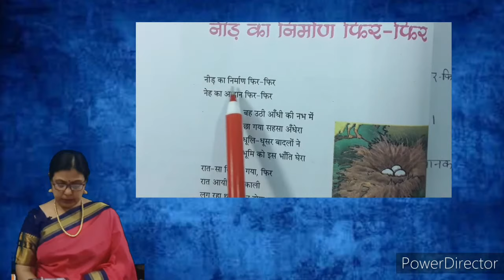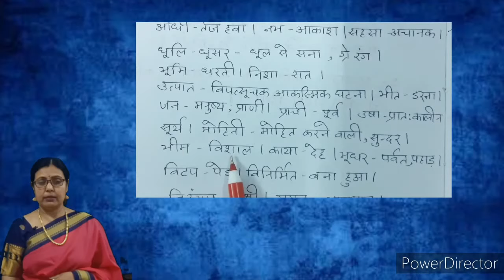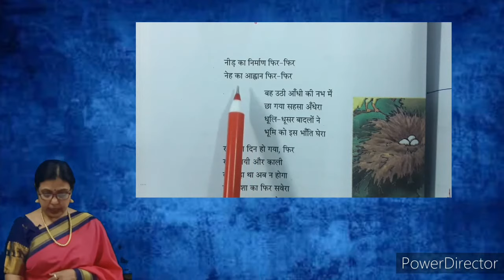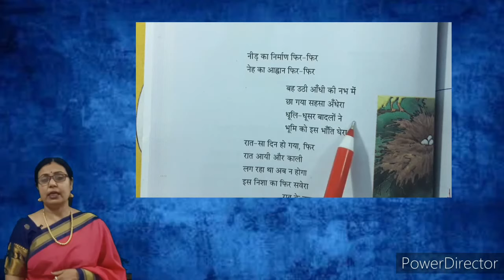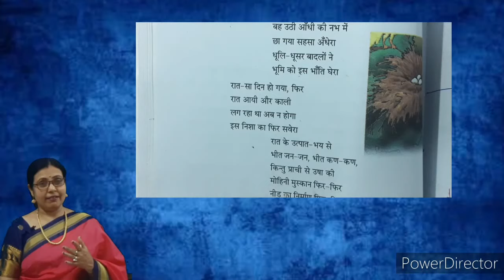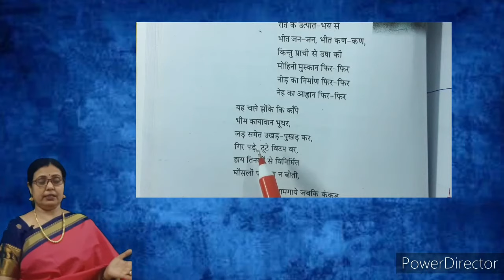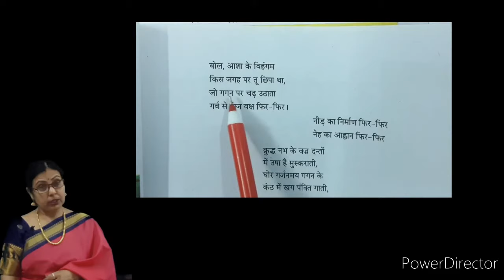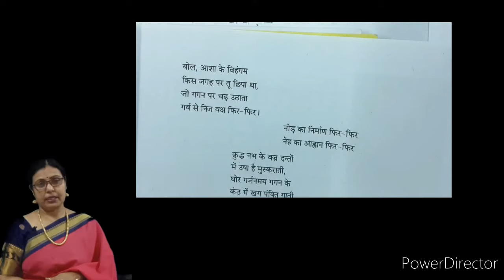"नीड़ का निर्माण फिर-फिर"-हरिवंशराय"बच्चन"-"नीड़ का निर्माण....निज वक्ष फिर-फिर। "सप्रसंग व्याख्या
विषय का अध्ययन कैसे करें? परीक्षा के लिए किसी पाठ का आप अध्ययन कैसे करे? प्रश्न-उत्तर की तैयारी से पहले सम्बंधित विषय का गहन अध्ययन अति आवश्यक है।

हैलो बच्चों, मै हूँ अन्जु मैडम और study with Anju Madam में आप सबका हार्दिक स्वागत है। आज के विडियो में मैंने हरिवंशराय"बच्चन"की कविता "नीड़ का निर्माण फिर-फिर "(भाग-1)का सप्रसंग अर्थ सहित व्याख्या प्रस्तुत किया है।साथ ही कठिन शब्दों के अर्थ को बतलाया गया है,जिससे विद्यार्थिंयो को काफी लाभ मिलेगा। इससे आपको पूरी विषय-वस्तु समझ में आ जाएगी। परीक्षा में पाठ के प्रत्येक भाग से प्रश्न पूछे जाते है।किसी भी विषय का विशद ज्ञान प्रत्येक बच्चों को होनी चाहिए। तभी आप परीक्षा की तैयारी पूरी तरह से कर पाएंगे। यह विडियो आपको प्रत्येक कदम पर आपकी सहायता करेगा।याद रखिएगा कि अच्छे अंक हमेशा अच्छे अध्ययन के पीछे-पीछे चलती है। विडियो को सभी share जरूर करे। उम्मीद है कि मेरी बातों से और विडियो आपको अवश्य लाभान्वित करेगा।
धन्यवाद।
नीचे अन्य विडियो का link दिया गया है।

10नौबतखाने में इबादत -यतीन्द्र मिश्र-भाग-1,सारांश

13-परीक्षा की तैयारी कैसे करे और विषय का गहन अध्ययन आसानी से संभव कैसे हो?-॥ STUDY WITH ANJU MADAM ॥